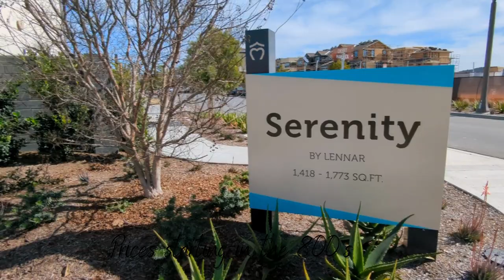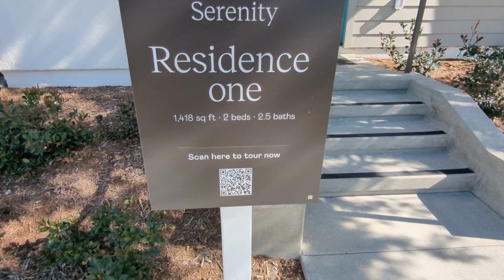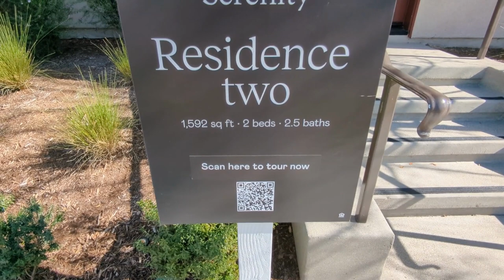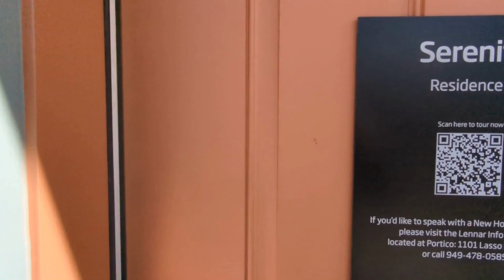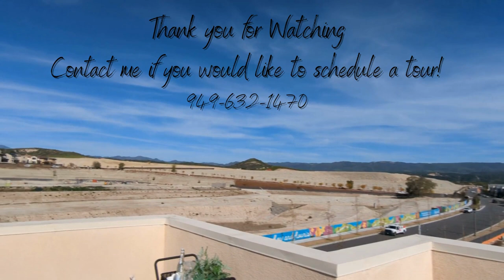Rienda at Rancho Mission Viejo home video tour Orange County, CA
In this video we tour 3 new models at Rienda in Rancho Mission Viejo. Beautiful 2-3 bedroom detached homes. Model Serenity between 1,400 and 1,800 Sq. feet.